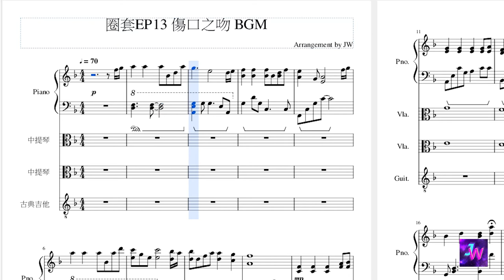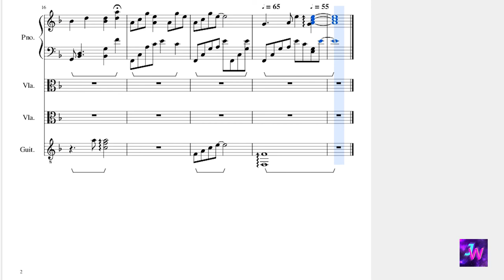[HIStory3圈套] 第十三集 傷口之吻 背景音樂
這是第十三集 傷口之吻的背景音樂
同款背景音樂出現在20集立克CP "要我走還是要我留" 場景